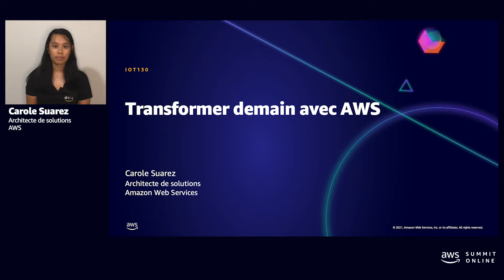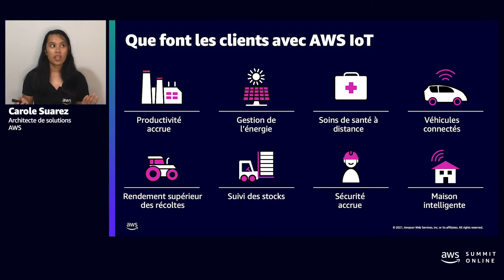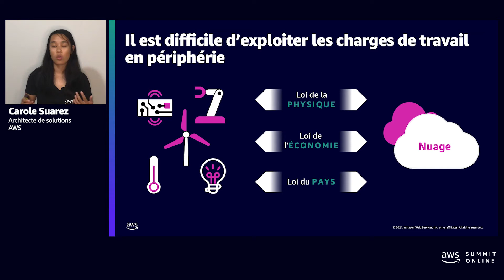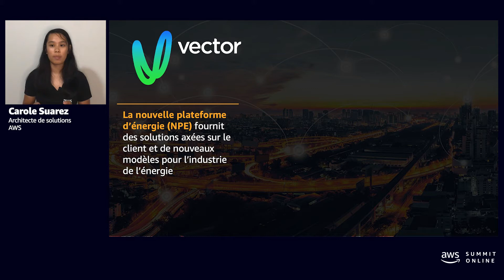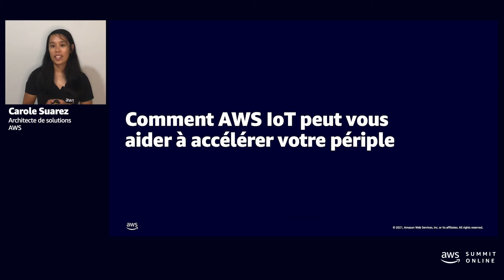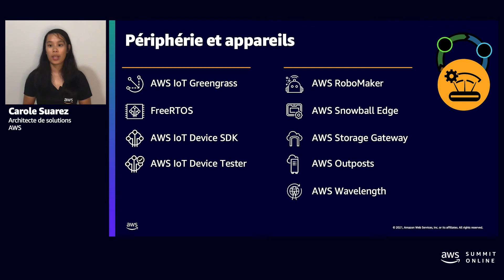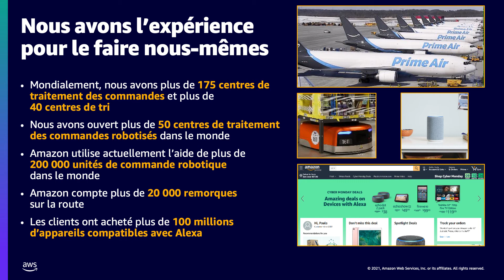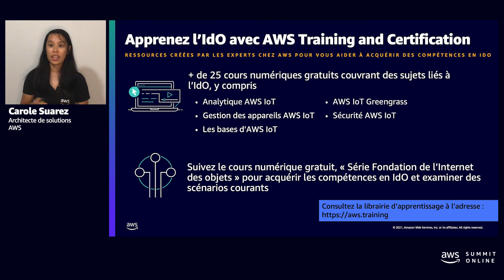AWS AMER Summit Aug 2021: Transformer demain avec AWS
L’objectif de l’internet des object (IdO) est l’interconnexion entre l’Internet et les objets. Avec l’IdO, nous pouvons analyser l’ensemble des objets, des données et des processus des entreprises pour créer de la valeur. Dans cette présentation, nous discuterons de comment les entreprises utilisent l’IdO dans leurs industries et comment AWS pourrait vous aider à transformer votre entreprise.